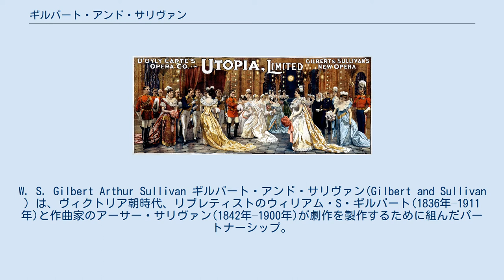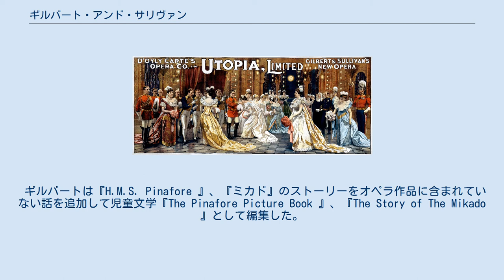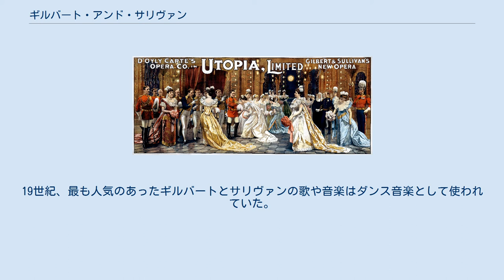ギルバート・アンド・サリヴァン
W. S. Gilbert Arthur Sullivan ギルバート・アンド・サリヴァン(Gilbert and Sullivan ) は、ヴィクトリア朝時代、リブレティストのウィリアム・S・ギルバート(1836年–1911年)と作曲家のアーサー・サリヴァン(1842年–1900年)が劇作を製作するために組んだパートナーシップ。
1871年から1896年の間に2人は『H.M.S. Pinafore 』、『ペンザンスの海賊』、『ミカド』などコミック・オペラ14作を製作した。
 台詞を執筆するギルバートは、妖精がイギリス貴族と交際したり、いちゃつきは死罪だったり、ゴンドラの船頭が王様になったり、悪事を働いていた海賊が貴族になるなど、空想上のめちゃくちゃな(topsy-turvy)世界を作り出した。
ギルバートより6歳若いサリヴァンは作曲を行ない、ユーモアと哀愁を兼ね備えた忘れがたいメロディを作り出した 。
 彼らのオペラは幅広い客層に受け入れられ、長年世界的成功を収め、現在も英語圏で上演され続けている。
20世紀の間、ギルバートとサリヴァンは革新を続け、ミュージカル界の発展に影響を与えた。
彼らのオペラは政治論、文学、映画、テレビに影響を与え、ユーモアのある人々によって広くパロディやパスティーシュが行なわれている。
プロデューサーのリチャード・ドイリー・カーテはギルバートとサリヴァンを引き合わせ、彼らのコラボレーションを支援した。
1881年、彼は後にサヴォイ・オペラとして知られるようになる彼らの作品を上演するためのサヴォイ劇場を建て、1世紀以上ギルバートとサリヴァンの作品の上演およびプロモーションのためのドイリー・カーテ・オペラ・カンパニーを組織した。
 Utopia, Limitedのポスター ギルバートとサリヴァンのオペラはポルトガル語、イディッシュ語、ヘブライ語、スウェーデン語、オランダ語、デンマーク語、エストニア語、ハンガリー語、ロシア語、日本語、フランス語、イタリア語、スペイン語(『H.M.S. Pinafore 』のサルスエラ版を含む)、カタロニア語など多くの言語に翻訳されている。
 『Der Mikado (ミカド)』など、彼らの作品は特にドイツ語に多く翻訳されている。
『The Grand Duke 』のドイツ語版もある。
いくつかのドイツ語版はFriedrich Zell と『こうもり』やその他のウィーン・オペラのリブレティストのRichard Genée が翻訳を手がけた。
他にサリヴァンの知名度が低いオペラ『The Chieftain 』も『Der Häuptling 』としてドイツ語版に翻訳された。
 ギルバートは『H.M.S. Pinafore 』、『ミカド』のストーリーをオペラ作品に含まれていない話を追加して児童文学『The Pinafore Picture Book 』、『The Story of The Mikado 』として編集した。
他の多くの児童書にもオペラの筋書、キャラクター、出来事などが引用されている。
19世紀、最も人気のあったギルバートとサリヴァンの歌や音楽はダンス音楽として使われていた。
 彼らのオペラ作品から多くのミュージカル作品や映画が製作された: